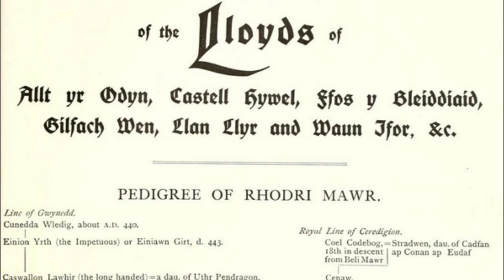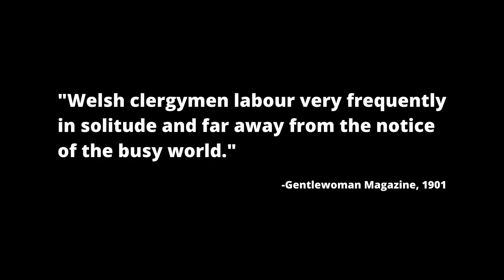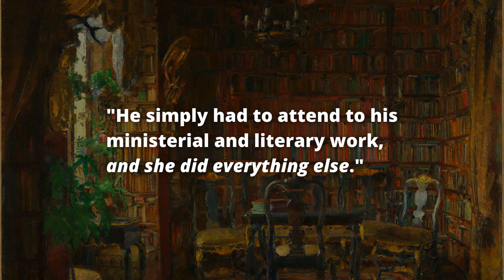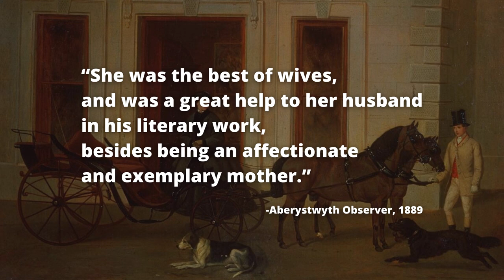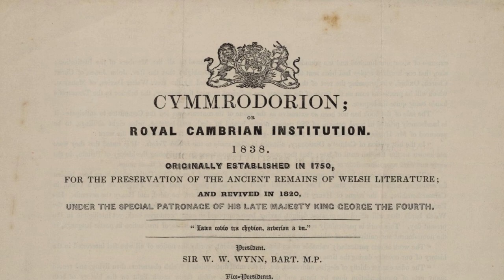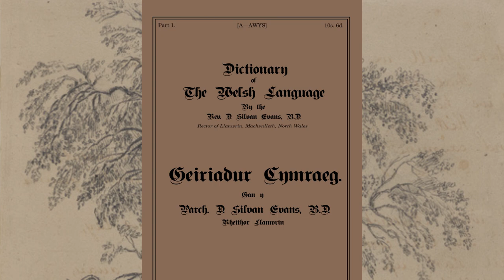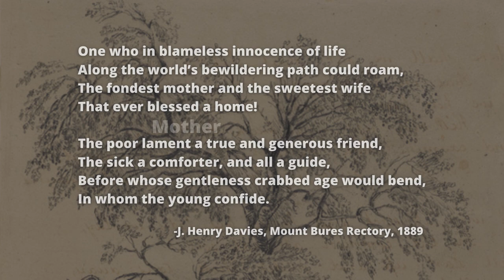History of the 1st Welsh Language Dictionary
As genealogists we can write our stories in new ways that recognize how women contribute to history. In today's video, we find out that the man who wrote the first Welsh dictionary actually had a secret co-writer?